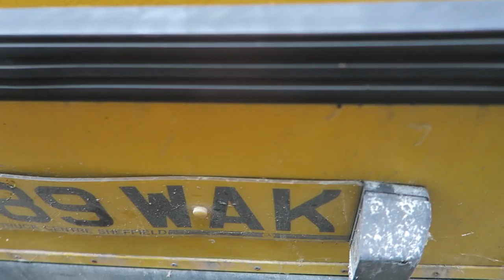BUS CONVERSION #6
I recently bought a 2000 plate 4.2 Lt Mercedes Vario 814 library bus. The plan is to convert it into my full time home. Hopefully enabling me to do lots more of actually enjoying life and not just working to pay bills.

My goal is to create a life where i don't need a vacation from!

Freedom baby!

Hope you guys get inspired!